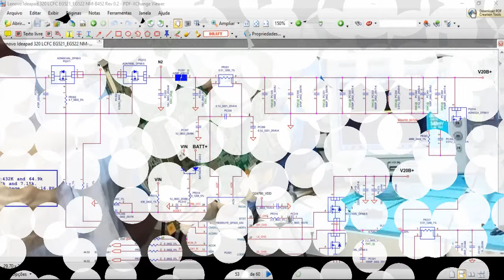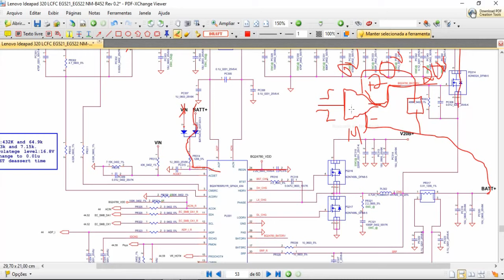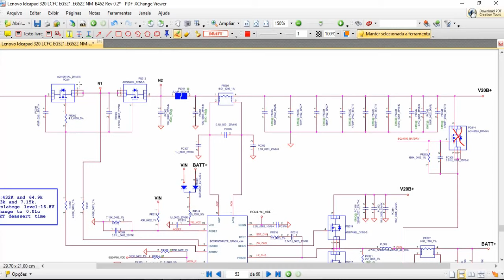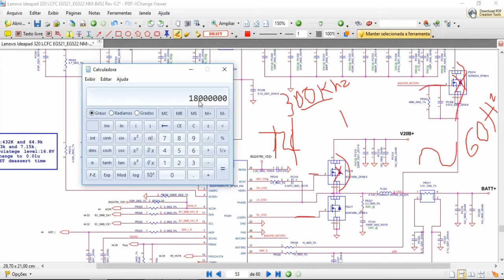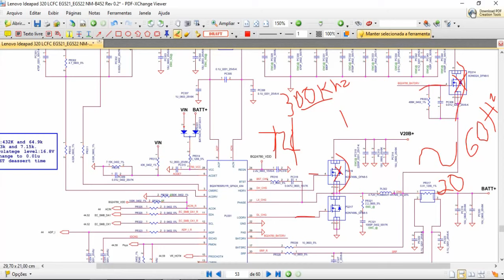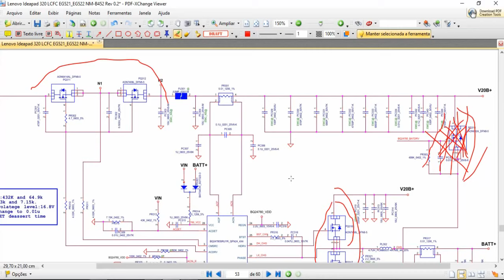NUNCA MAIS MOSFET COMUTADOR - AGORA É MOSFET DA BATERIA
Como o título diz NUNCA MAIS MOSFT COMUTADOR saiba o por que assistindo até o fim.
Ajude o Canal a creser faça uma doação via PIX 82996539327